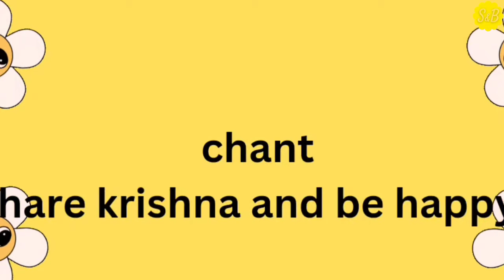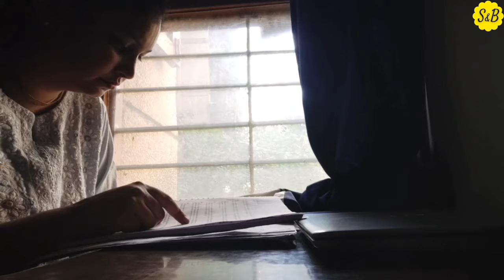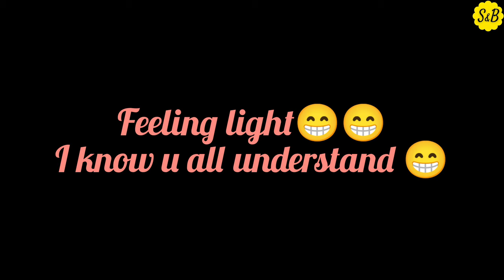Exam Day Vlog | Full Day No Work Only study |Simple Cooking | Iskcon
Topic Covered:
iskcon devotees
krishna devotees
simply & blissful
simply & blissful